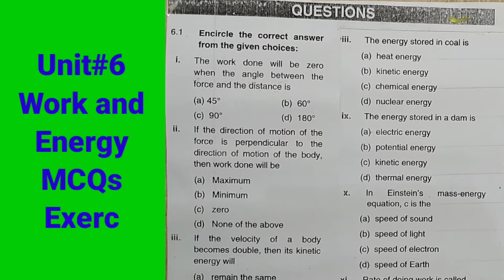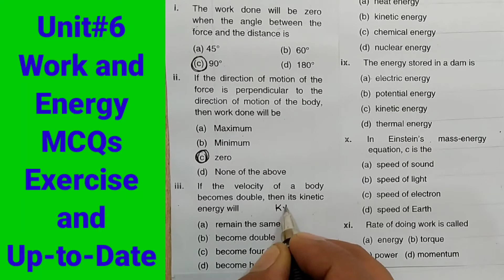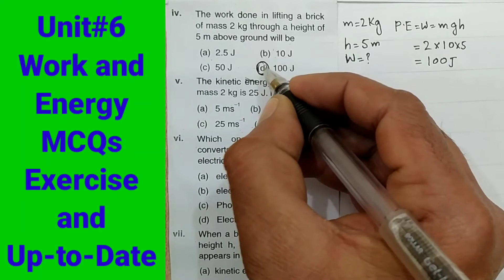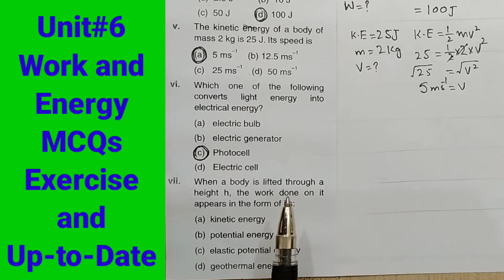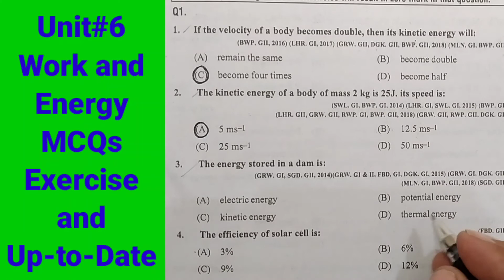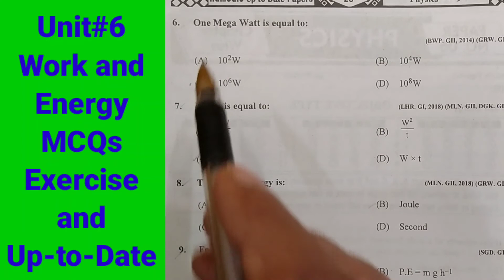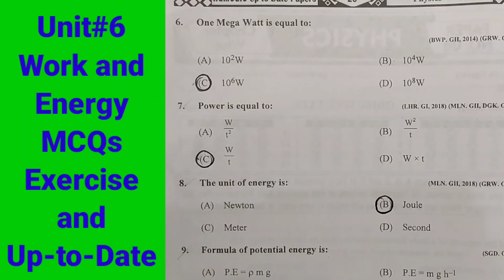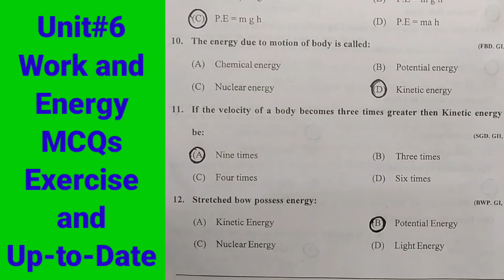MCQs unit 6 class 9 physics | MCQs unit 6 work and energy | sir Abbas#abbasmaths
Brilliant videos of education for 9th and 10th mehar am going to solve  mathematics problems you faced for 9th and 10th classes you discuss me about your problems and can solve them in easy .F.Sc. 11th class part-1.math and physics."9th Class Physics Chapter 6 Work and Energy.

Topic Physics Chapter no 6 MCQs".